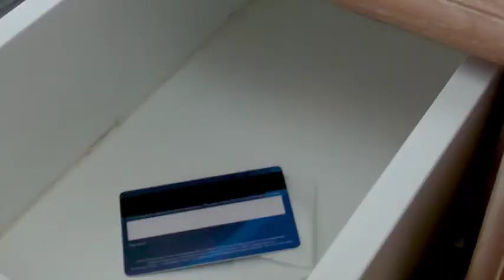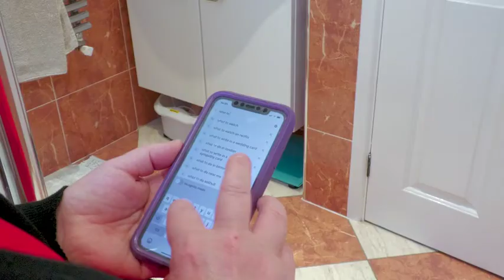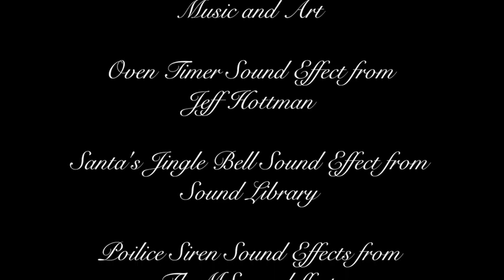How I Stole Christmas - Runner Up of Film of the Month July 2022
Mrs Claus suspects that her husband, Santa, is having an affair and plans her revenge.